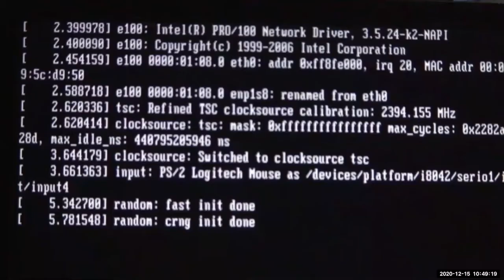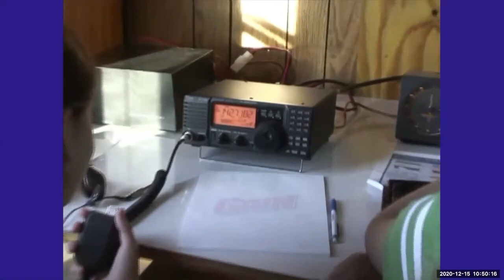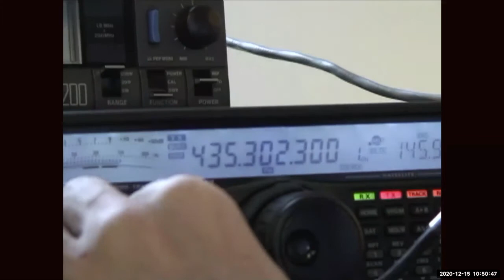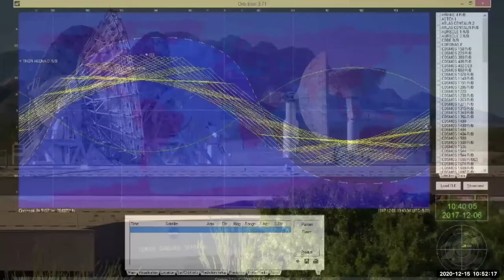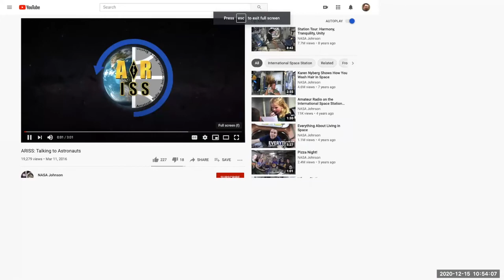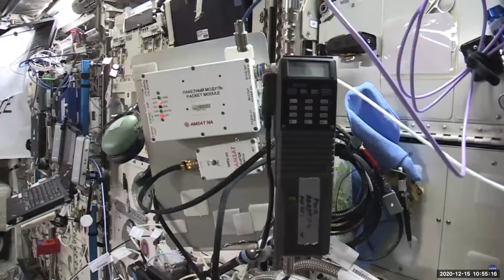ARISS contact 12 15 20 Oregon Charter Academy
This is a video of the ARISS contact with Oregon Charter Academy held on December 15, 2020